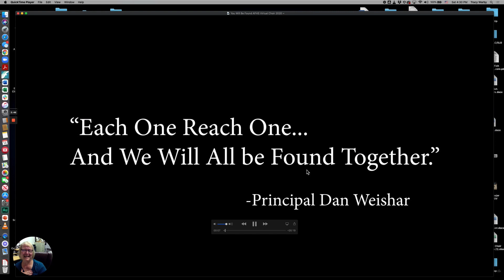Virtual Choir - Choir